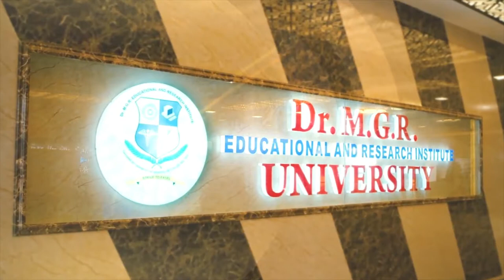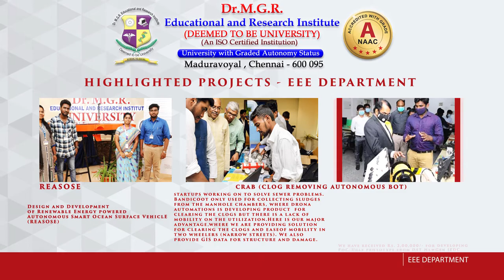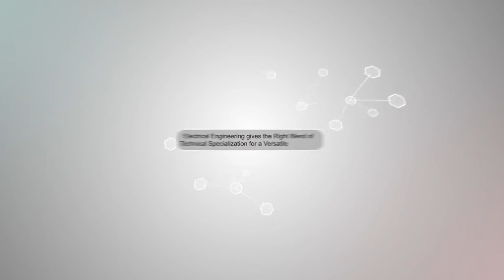DR MGR EDUCATIONAL AND RESEARCH INSTITUTE - EEE DEPARTMENT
WE CRAFT THE BEST CAREER- FOR ASPIRING YOUNGSTERS
WELCOME ONBOARD
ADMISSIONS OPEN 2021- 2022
FOR MORE DETAILS:
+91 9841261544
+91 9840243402